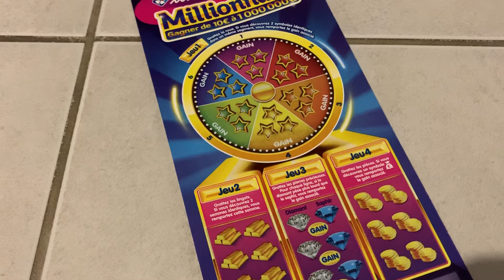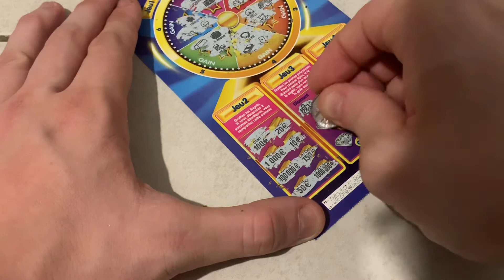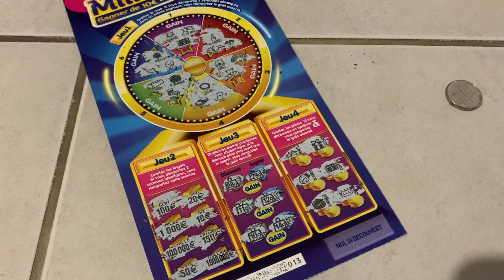#81 JEUX À GRATTER : 1 MILLIONNAIRE